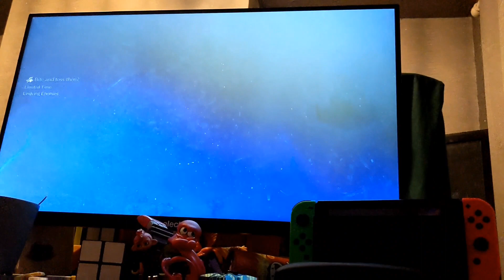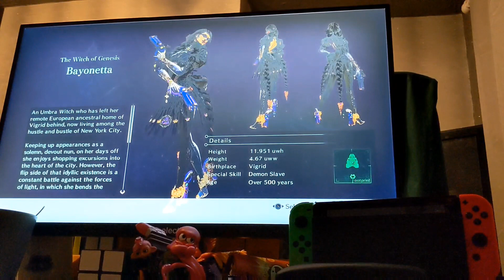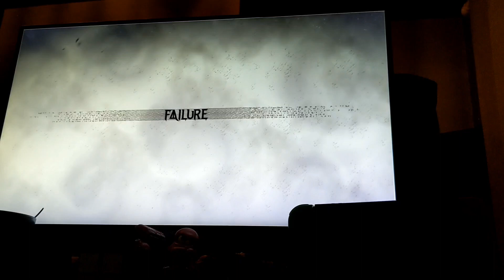Bayonetta 3 Chapter 1First Reactions | Broken PC Edition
My PC is still broken and this was recorded the same day. Bayonetta 3 time, but I literally record the screen to compromise for my PC failure.